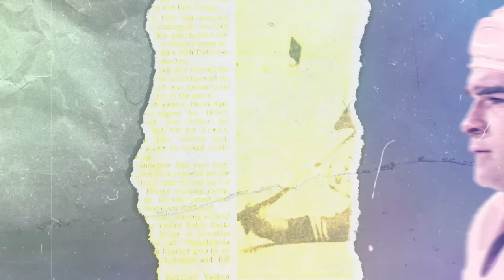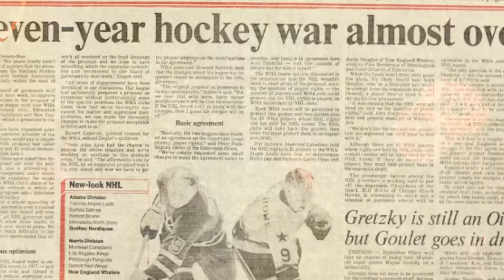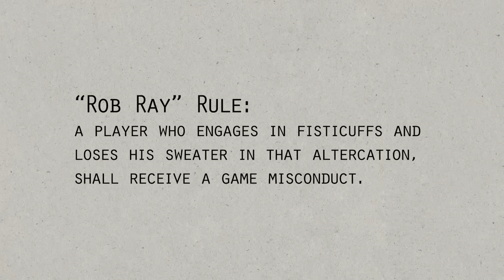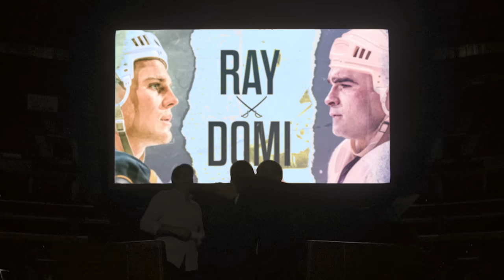Ray v. Domi | Beyond Blue And Gold | Buffalo Sabres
In this New York Emmy Award-winning documentary, Buffalo Sabres alumnus Andrew Peters sits down with former enforcers Rob Ray and Tie Domi to watch and reflect on all 13 of their NHL fights against each other.